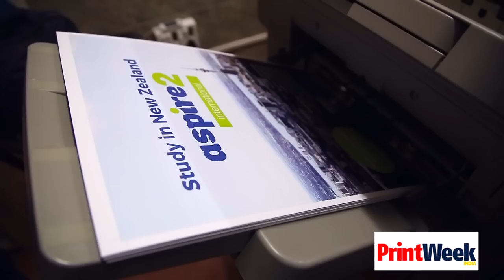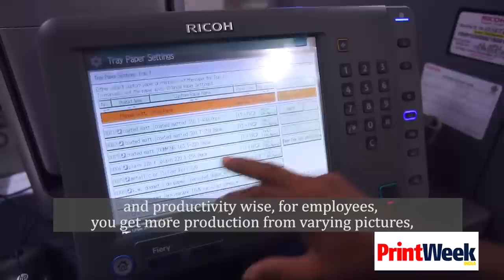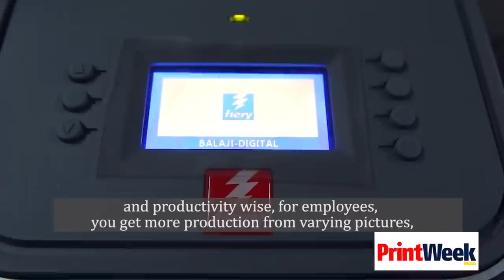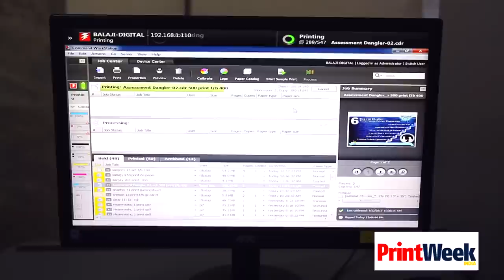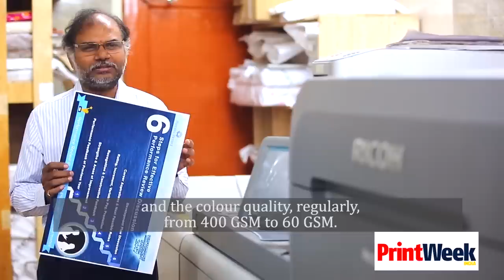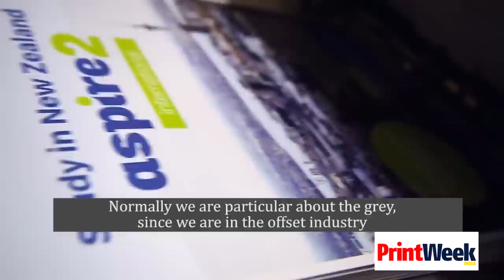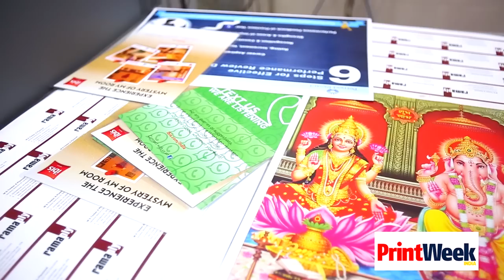Printing offset quality in digital short-run with EFI Fiery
At Delhi's Balaji Digital, color consistency and quality is achieved with the Fiery E-43.